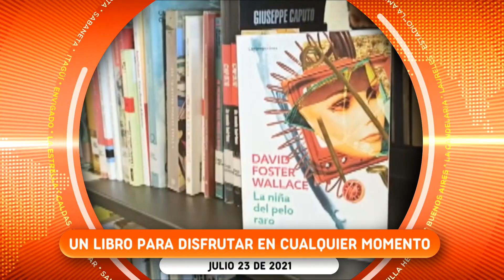Titulares Noticias Telemedellín 23 de julio- emisión 7:00 p.m. - Telemedellín